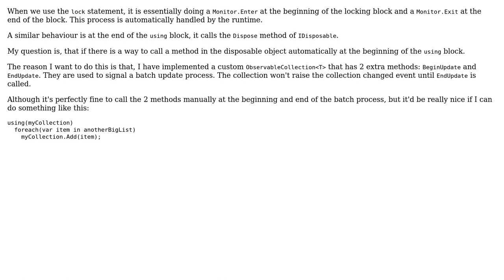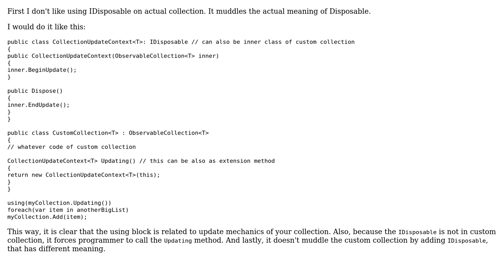Software Engineering: Call method in a disposable object at the beginning of a "using" statement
With thanks & praise to God, and with thanks to the many people who have made this project possible! | Content (except music & images) licensed under CC BY-SA | Music | Images & others | With thanks to user Leon Zhou user Euphoric and the Stack Exchange Network Trademarks are property of their respective owners. You are responsible for your own actions.